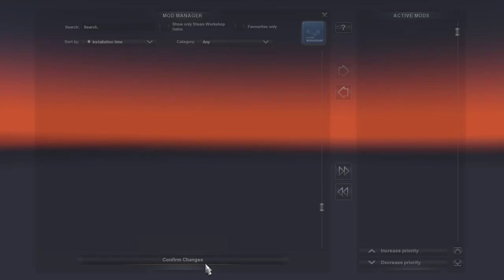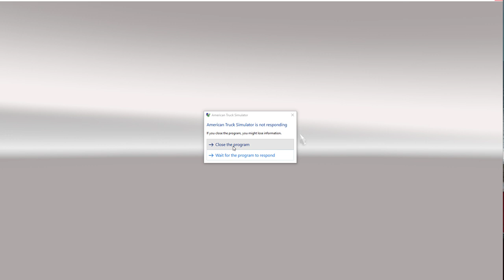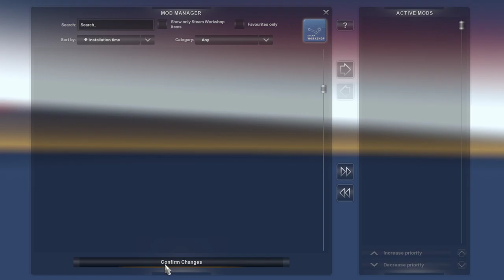Freight Hopping Across the Country